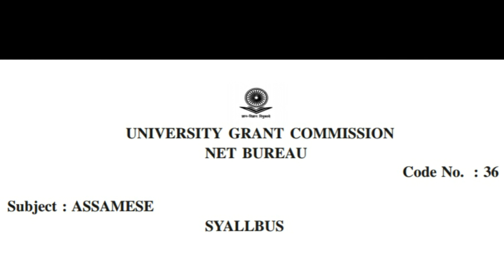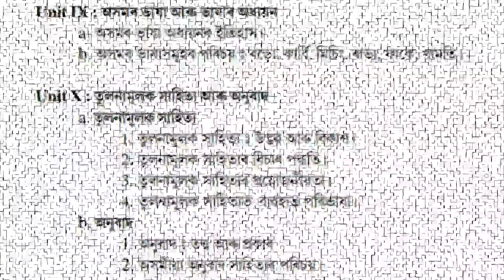NEW SYLLABUS FOR ASSAMESE .UGC NET 2019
ugc net 2019 ৰ অসমীয়া বিষয়ৰ  নতুন syllabus খন আগবঢ়োৱা হ'ল